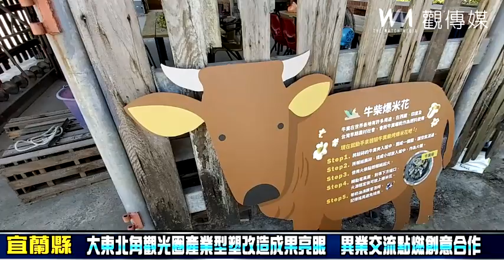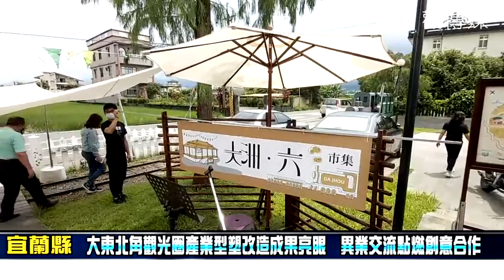大東北角觀光圈產業型塑改造成果亮眼 異業交流點燃創意合作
走看南澳鄉的那山那谷，清新的空氣，寬敞的營地，讓大家一掃疫情的陰霾，交通部觀光局東北角暨宜蘭海岸國家風景區管理處辦理產業交流觀摩活動，帶領大東北角觀光圈業者到宜蘭縣南澳及蘇澳地區參訪觀光產業經營有成的業者，由於東北角管理處上半年辦理觀光產業型塑案，徵選30個合作改造點，在疫情期間做完改善準備，以迎接解禁後的國旅商機。